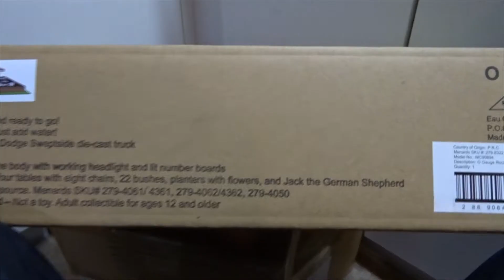Menards O Scale Rocket Diner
Unboxing and First look at the Menards O Scale Rocket Diner.